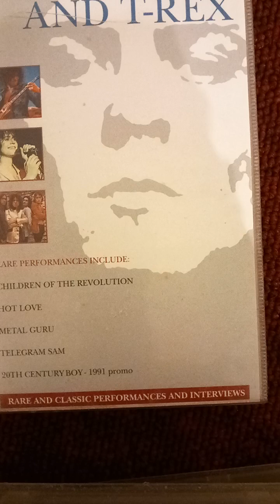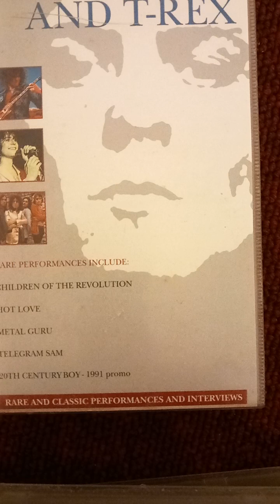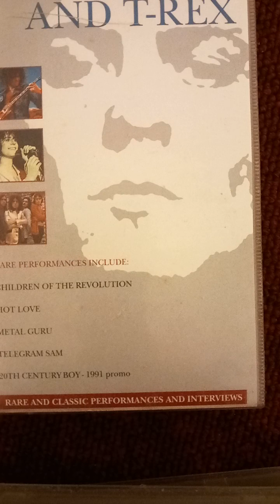t.rex: top 10 chart for March 2024. what will be #1 in this t.rex top 10 March chart.